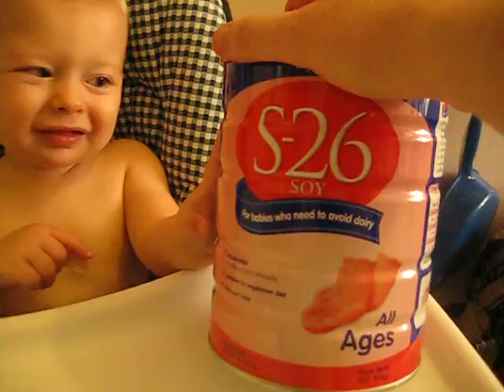Ethan Feeding Himself Turky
Feb 7th